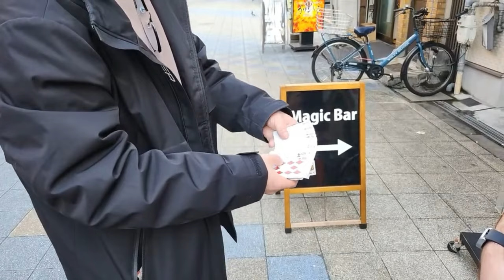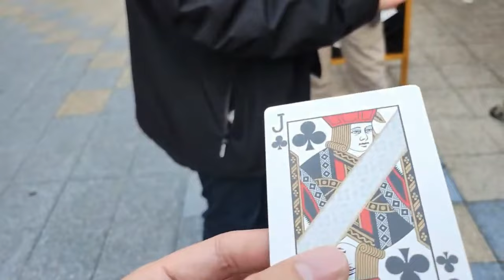Met this weirdo in Japan